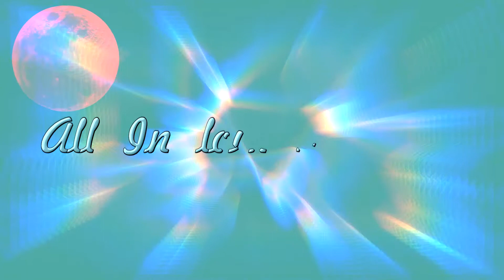All In Love Is Fair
Me & My Computer